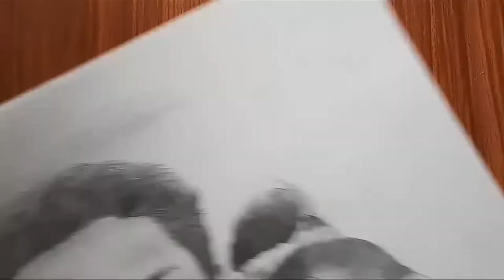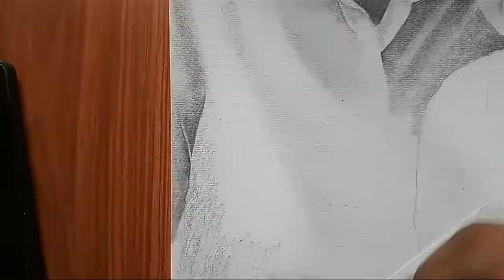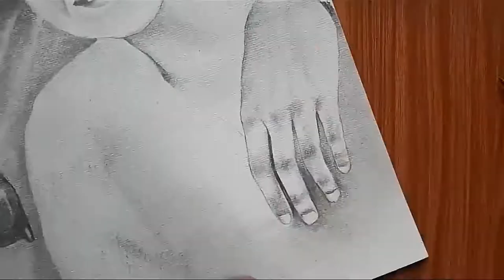Drawing Sajitha and Buvini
Sajitha Anthony and Buvinika Anthony Drawing by @mitchel.s._drawingsbar